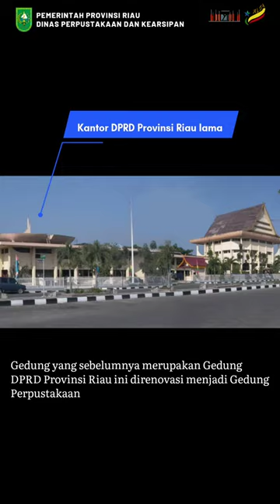Sejarah Perpustakaan Soeman Hs Provinsi Riau